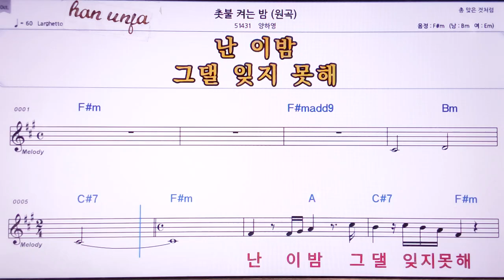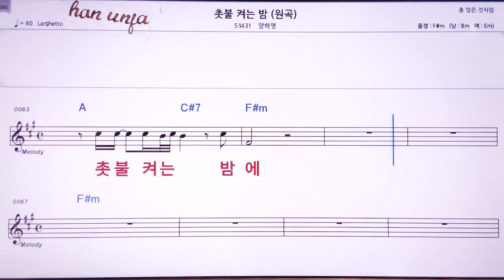💖촛불 켜는 밤/양하영 👍MR,노래방, 악보, 코드,Karaoke With Sheet Music